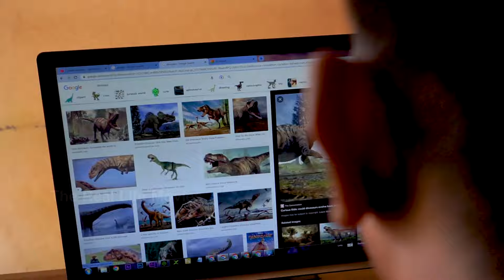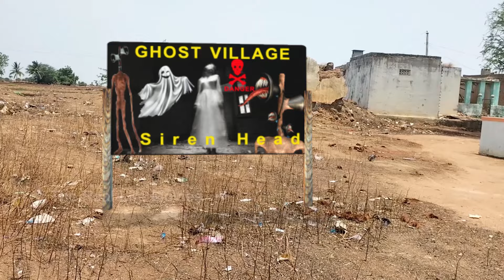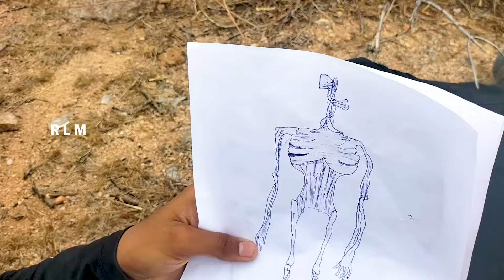Siren Head V\S Trex &Tiger 1 Hour Collection | Siren Head real Life Movie Short Films | Horror Movie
Hello guys
No Part Of the Video Are Meant To hurt Or Critisize
A Group Or Religion , Caste Or A community
Of A country . Every One Aged Above 13+
Are Eligible To WATCH Our Videos.
3D Animation for editing  but now i start learning blender for better animation .
this channel is all about animation vfx and cgi i will keep posting new ideas related to animation and gaming
I hope you will like and enjoy the videos.

Jurassic World of Movies